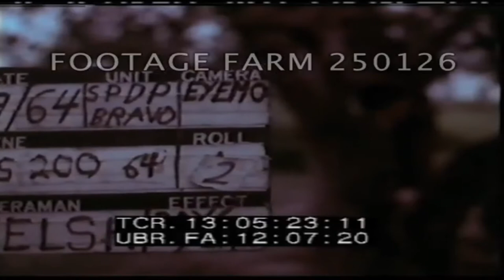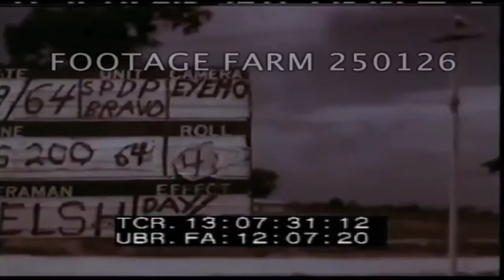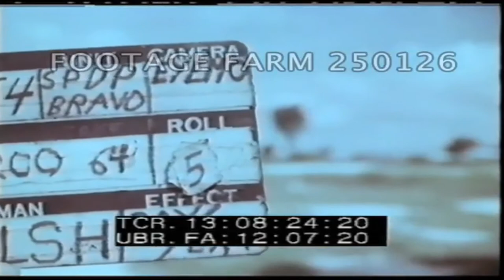Lính Nghĩ Gì – Duy Khánh – Vietnam War-1964: ARVN Ranger Training – Huấn Luyện BĐQ QLVNCH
CHÂN DUNG NGƯỜI CHIẾN SĨ VNCH: QLVNCH & ĐỒNG MINH: Vietnam War -1964: ARVN Ranger Training – Chiến Tranh VN -1964: Huấn Luyện Biệt Động Quân QLVNCH

Nhạc Nền:
Lính Nghĩ Gì – Duy Khánh – Sáng Tác: Hoài Linh   6:33

Vietnam War-1964: ARVN Ranger Training 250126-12

Footage Farm is a historical audio-visual library. The footage in this video constitutes an unedited historical document and has been uploaded for research purposes. Some viewers may find the archive material upsetting. Footage Farm does not condone the views expressed in this video.

[Vietnam War - Color, 1964: ARVN Ranger Training By American Ranger Advisory Team 77. 10Jun64]

Street traffic past military outside entrance to MACV-1 building. Slate: ??64 (?). Troops seated on ground listening to training lecture. MS ARVN demonstrating throwing grenade in front of charts. CUs listeners.

13:05:19 Slate: ??64. US Army Special Forces / Ranger advisor Lt. Max Lankes w/ two Vietnamese Rangers. CU chart w/ hand grenade iillustrations. ARVN soldier standing on dike above three ARVN soldiers; MCU demonstrating throwing grenade. Others pulling pins & throwing grenades, ducking. Explosions in mud & water.

13:06:55 Entrance gate to training base, jeep w/ US officer entering beneath.

13:07:17 CU entrance sign: Ranger Training Center Advisory Team #77 Trung Hoa, Vietnam.

13:07:29 Slate. LS large class listening to instructor w/ First Aid chart on stage. MCU instructor.

13:08:08 Group sitting on ground receiving instruction on Claymore anti-personnel mine by instructor w/ chart; MS holding mine & unscrewing cap; CU trainees listening. LS & MS instructor w/ wired mine detonating in field.

13:09:22 Slate: 10Jun64 Camera: Lamanna. Viet Infantry Center, Thu Duc. Officer Candidate Course instruction on river crossings, carry large rubber rafts & assault rifles to water & row across.

13:10:28 Slate: same. Carry rifles & small flotation devices of field ponchos.

Chiến Tranh Việt Nam-1964: Huấn Luyện Biệt Động Quân QLVNCH

Source: footagefarm